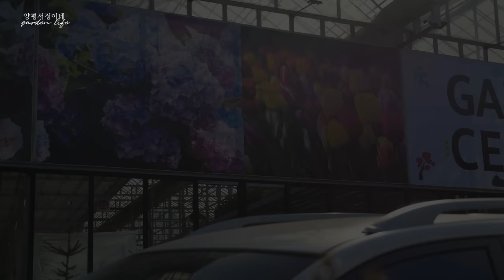대림원예종묘 내곡동 새매장구경! 유화준 전무님의 가드닝팁 대방출 💝 댓글이벤트 마감됐습니다! 감사합니다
이사 간 대림원예종묘를 구경 갔다 왔어요!!
이 전 매장보다 더 넓고, 더 편하고, 더 세련된
새로운 매장 함께 구경해봐요.

📍 대림원예종묘 new 내곡동 본점 주소 : 서울 서초구 헌릉로 360(내곡동1-3005)
📍 가든센터점 : 서울 서초구 헌인릉1길 21(내곡동1-1591)

댓글 이벤트는 마감됐습니다.
응모해주신 여러분 모두 감사합니다.
대림원예종묘 유전무님이 무려 19분을 뽑아주셨어요.
당첨자는 커뮤니티 글을 참고해주세요 :)

💝 대림원예종묘와 댓글 이벤트를 진행합니다!
12월 15일까지 이 영상의 댓글로
새로 이전한 대림원예종묘에게 덕담과 함께
영상에 나온 식물 중 갖고 싶은 식물을 적어주세요 📝
총 10분을 뽑아 기재하신 원하는 식물을
선물로 보내드립니다.
좋은 이벤트 마련해 주신 대림원예종묘에게 다시 한 번

위 링크를 통해 가입하시면 가입하시는 분과 저 모두 무료혜택을 받습니다